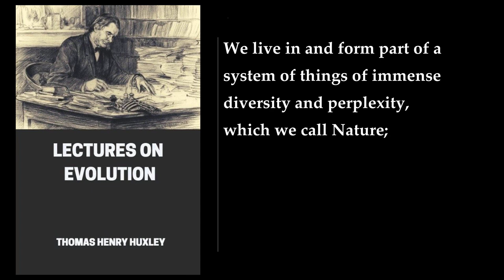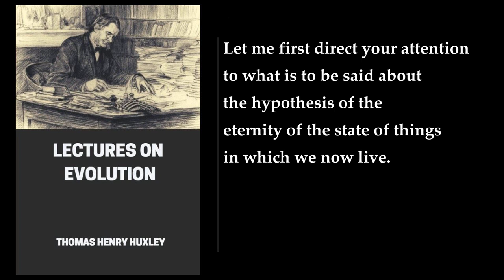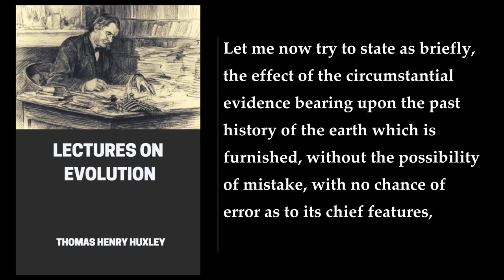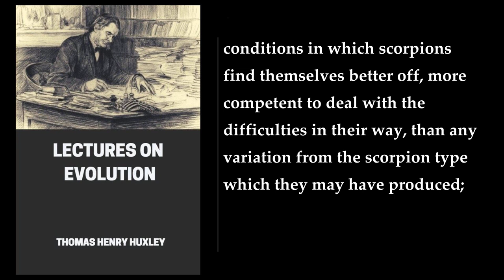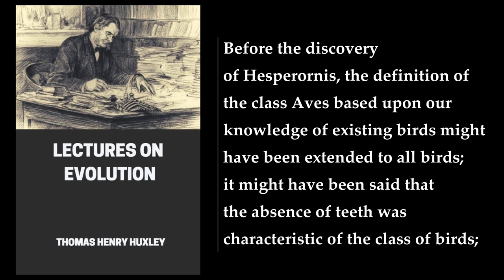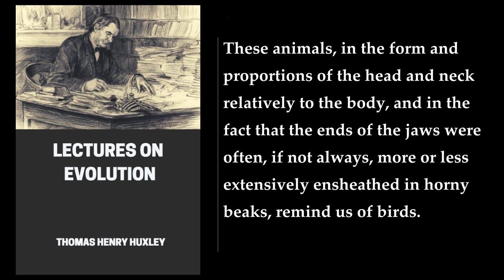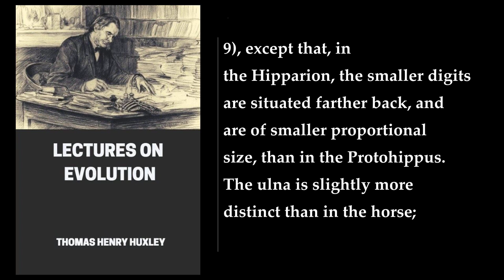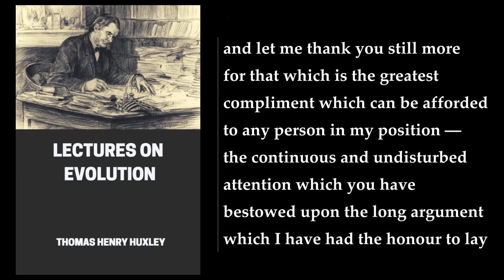Lectures on Evolution. By Thomas Henry Huxley. Audiobook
Thomas Henry Huxley's book, Lectures on Evolution, is a collection of essays that he delivered in 1876. The book is divided into three parts, each of which contains several lectures. The first part of the book deals with the history of nature and the three hypotheses that have been proposed to explain it. The second part of the book is devoted to the hypothesis of evolution, which Huxley argues is the only hypothesis that can account for the diversity of life on Earth. The third part of the book provides evidence for the hypothesis of evolution.

In the first part of the book, Huxley discusses the three hypotheses that have been proposed to explain the history of nature. He argues that the first hypothesis, which posits that the present condition of things has endured for a comparatively short time, is not supported by the evidence. The second hypothesis, which posits that the present condition of things has endured for an indefinite period, is also not supported by the evidence. Huxley argues that the third hypothesis, which posits that the present condition of things has endured for an immense period, is the only hypothesis that is consistent with the evidence.

In the second part of the book, Huxley argues that the hypothesis of evolution is the only hypothesis that can account for the diversity of life on Earth. He discusses the neutral and the favorable aspects of evolution and provides evidence for the hypothesis of evolution. Huxley argues that the hypothesis of evolution is supported by the facts of morphology, embryology, and paleontology.

In the third part of the book, Huxley provides evidence for the hypothesis of evolution. He discusses the demonstrative evidence of evolution and provides examples of how evolution has occurred in the past. Huxley argues that the hypothesis of evolution is supported by the facts of morphology, embryology, and paleontology.

Overall, Lectures on Evolution is a comprehensive and detailed examination of the hypothesis of evolution. Huxley provides a wealth of evidence to support the hypothesis of evolution and argues that it is the only hypothesis that can account for the diversity of life on Earth. The book is an important contribution to the field of evolutionary biology and is still relevant today.
More: evolution, natural selection, biology
Darwinism, species, adaptation
heredity, variation, fossil
geology, zoology, anatomy
embryology, taxonomy, classification

00:00:00 1. The Three Hypotheses Respecting The History Of Nature
00:39:51 2. The Hypothesis Of Evolution. The Neutral And The Favourable Evidence
01:29:31 3. The Demonstrative Evidence Of Evolution